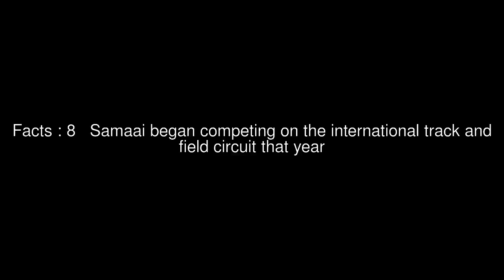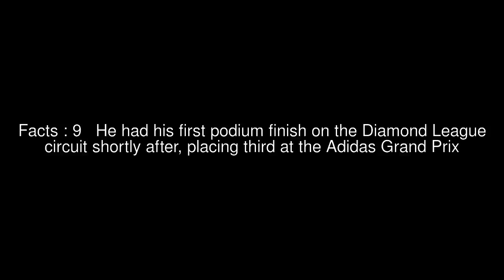Rushwahl Samaai Top #10 Facts